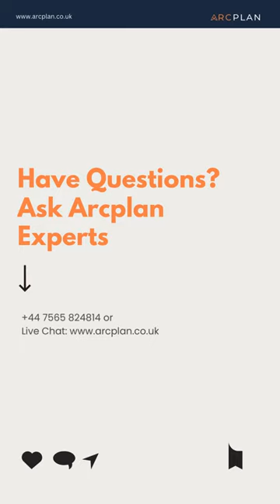How to organise your cluttered garage?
Step-by-Step Tips for Organizing Your Garage

1. Set clear goals: Define the purpose and desired functionality of your garage space.
2. Declutter and sort: Remove unnecessary items and categorize belongings for easier organization.
3. Assess and plan storage solutions: Evaluate your storage needs and choose appropriate shelving, cabinets, and hooks.
4. Create zones: Divide the garage into specific areas for different purposes, such as parking, storage, and workspace.
5. Utilize overhead storage: Make use of ceiling space by installing overhead racks or hanging systems.
6. Incorporate workspaces: Set up a designated area for tools, workbenches, or hobby stations.
7. Optimize lighting and ventilation: Ensure proper lighting and ventilation to create a comfortable and functional environment.
8. Regular maintenance and upkeep: Establish routines to keep the garage organized and prevent clutter from accumulating.
9. Personalize and enjoy: Add personal touches, such as paint, decor, or a seating area, to make the garage feel like an inviting space.

Take control of your cluttered garage today and create an organized oasis! Discover expert tips and start transforming your space into a functional and tidy haven. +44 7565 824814 or Live Chat